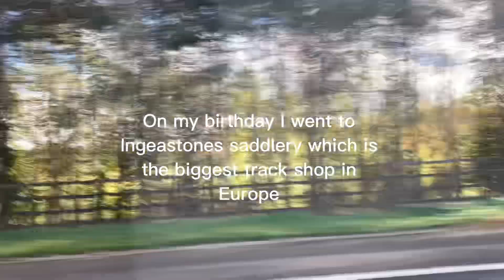Biggest tack shop in Europe!!